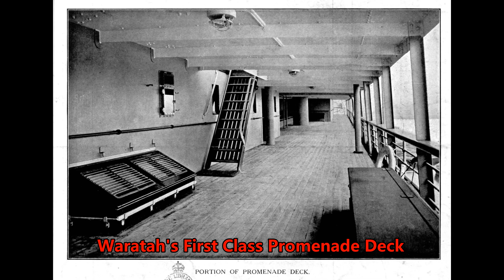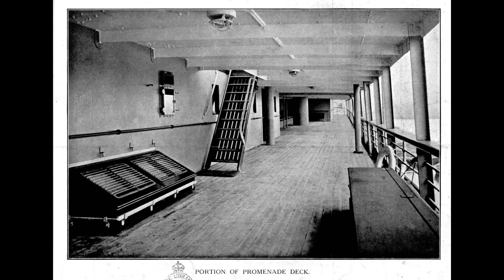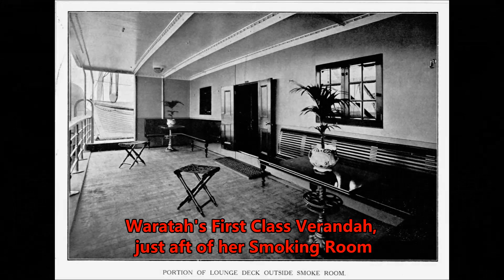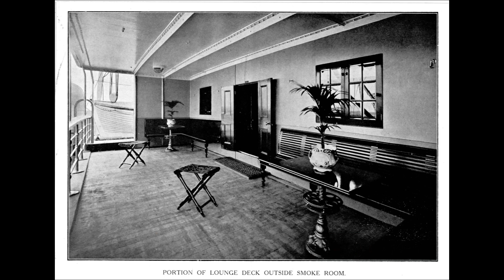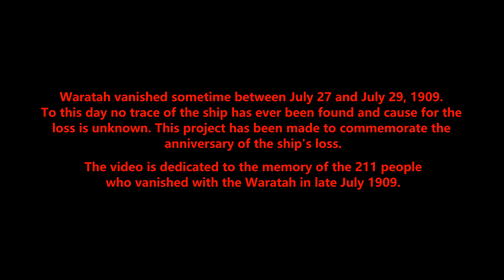SS Waratah: An Unsolved Mystery (Remastered)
In July 1909, the SS Waratah would vanish off the face of the Earth itself. She vanished so utterly, that for the last century not a single clue has been found to her whereabouts or of her fate…not even a single life preserver ever washed ashore. Today I tell you the story of the SS Waratah, perhaps the most baffling unsolved mystery when it comes to a ship which went missing and has never been located. We cover the theories about what happened to the ship, along with its history and the final voyage it vanished on. This video is a remastered version of a video I made months ago, created for the anniversary of the disappearance of the Waratah.

The following music was used for this media project:
Chapters:
0:00 Introduction
2:28 History of the Waratah
7:52 Final Voyage, Disappearance, Searches
16:45 Possible Sightings
20:47 Aftermath and Theories
27:29 Conclusion/My Theory